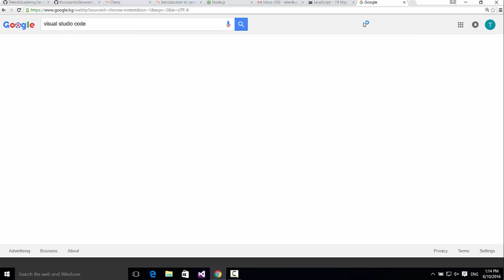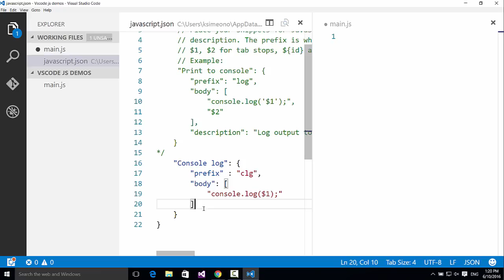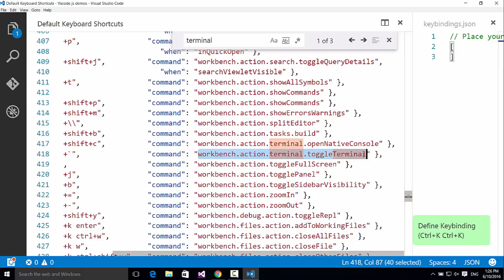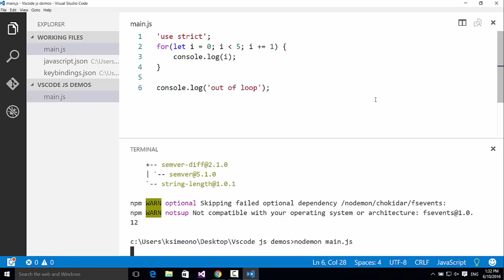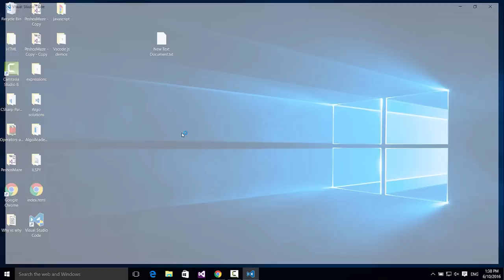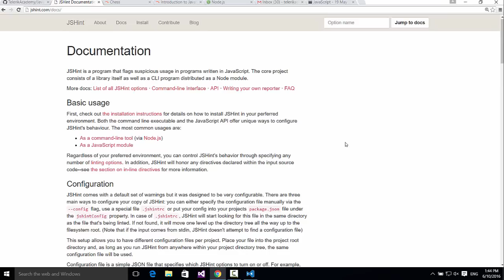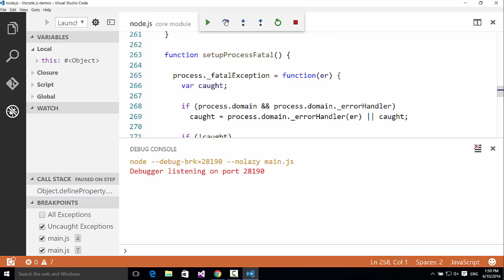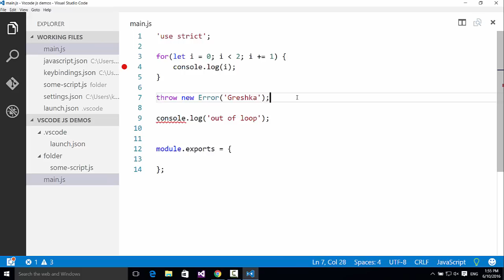Setup на VS Code за JavaScript разработка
Лекция: Setup на VS Code за JavaScript разработка
Курс: Основи на JavaScript
Лектор: Константин Симеонов
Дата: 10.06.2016